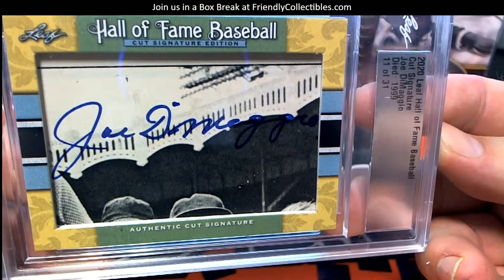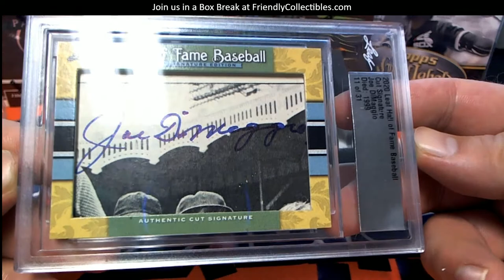2020 Leaf Hall of Fame Baseball Cut Signature Edition ID 20LEAFHOFBB112 FOR ERIK R HUGE HIT!!!!!!